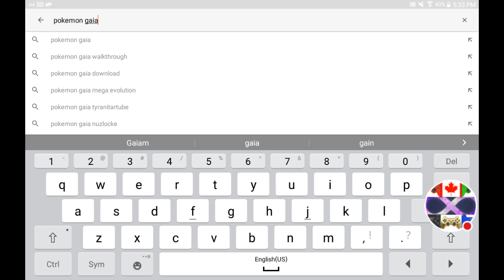Pokemon Gaia Episode 4 | Royal Pain Evolves!!!!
Also if you want me to change the name of my pokemon tell me the pokemon and the name!!!